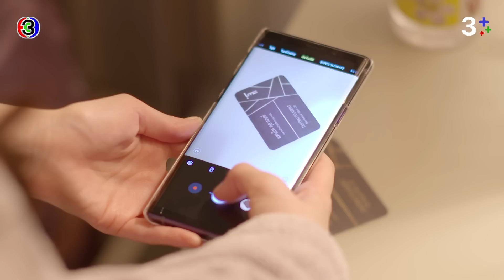FIN | ลูกสาวฉันนี่จะมีใครจริงใจบ้างมั้ย คบกับใครก็โดนหลอกตลอด | คือเธอ EP.9 | Ch3Thailand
"ดูละครย้อนหลัง" เรื่อง คือเธอ ตั้งแต่ EP.6 เป็นต้นไป รับชมฟรีได้ทาง 3Plus ทั้ง ch3plus.com และ 3Plus Application หลังทีวีออนแอร์แล้ว 1 วัน. พิเศษสำหรับสมาชิก 3Plus Premium สามารถชมละครย้อนหลังแบบต่อเนื่องแบบไม่คั่นเบรคได้ตั้งแต่เที่ยงคืน

ดูย้อนหลัง คือเธอ กดลิงก์นี้ได้เลย อัปเดตตอนใหม่ทุกเที่ยงคืน
ดูสด คือเธอ ทุกวันพุธ - พฤหัส เวลา 20.30 น. ช่อง3 กด33

 สายขิม (อุรัสยา เสปอร์บันด์) คุณหนูผู้อินโนเซนต์ เคยเจอ กับ ก้าวกล้า (มาริโอ้ เมาเร่อ) เจ้าของอู่รถฐานะยากจน รู้จักและจากลากันในช่วงเวลาหนึ่ง และเมื่อเวลาผ่านไป 7 ปี สายขิมได้เจอกับก้าวกล้าอีกครั้ง แต่ก้าวกล้ากลายมาเป็น คาร์ล รามาน บุตรบุญธรรมผู้สืบทอดธุรกิจของ เอเชีย (เมทินี กิ่งโพยม) เศรษฐินีที่ช่วยชีวิตเขา ขณะที่สายขิมได้กลายเป็นทายาทธุรกิจโรงแรมของ ทรงศีล (ยุรนันท์ ภมรมนตรี) อย่างเต็มตัว เธอไม่ใช่สาวน้อยไร้เดียงสาอีกต่อไป สายขิม รู้ว่า พิจิกา (อัญษนา บุรานันท์) พี่สะใภ้ขี้อิจฉาของ ทรงศีล พ่อของเธอ หวังฮุบธุรกิจให้ พร้อมพัฒน์ (วฤธ หงสนันทน์) และ พริ้มเพรา (ศนันธฉัตร ธนพัฒน์พิศาล) ลูกทั้งสองของเธอที่เกลียด สายขิม เข้าไส้ สายขิมจึงต้องปกป้องทุกอย่างที่เป็นของเธอไม่ให้ใครมาแย่งชิง

นำแสดงโดย มาริโอ้ เมาเร่อ, อุรัสยา เสปอบันด์, ยุรนันท์ ภมรมนตรี, ชุติมณฑน์ จึงเจริญสุขยิ่ง, ธัชทร ทรัพย์อนันต์, รัญชน์รวี เอื้อกูลวราวัตร, เมทินี กิ่งโพยม, วันชนะ สวัสดี, ศุภชัย สุวรรณอ่อน

บทโทรทัศน์ : ดนยา ทรัพย์ยิ่ง
กํากับการแสดง : นนทรีย์ นิมิบุตร – อำไพพร จิตต์ไม่งง
ผู้ผลิต : แอน ทองประสม

เพลงประกอบละคร : คือเธอ | เลอทัศน์ เกตุสุข (โต Mirrr)